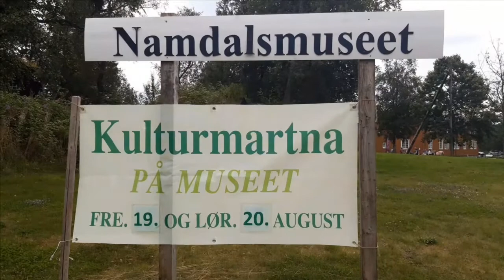Namsosmartnan 2022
Her kommer en video fra Namsosmartnan 2022.